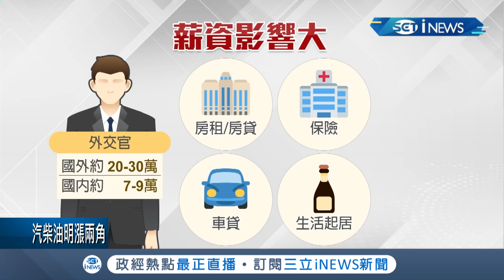"無薪"症候群！外交官也是疫情受災戶？竟然連薪水都"暫停"發放？│記者朱淑君 陳君傑│【台灣要聞。先知道】20200705│三立iNEWS